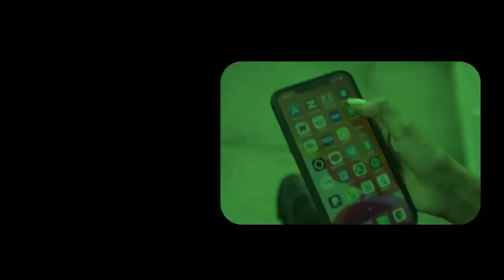xog Khaliif oo garoowe lagu weeraray? Ciidanka Somaliland ayaa huwanta laascanood soo afjaraya?